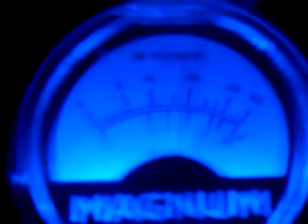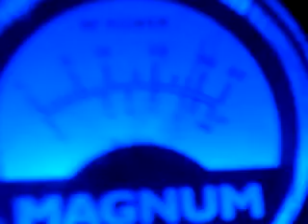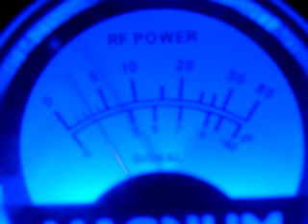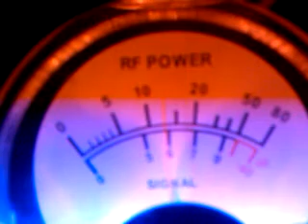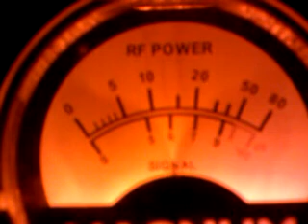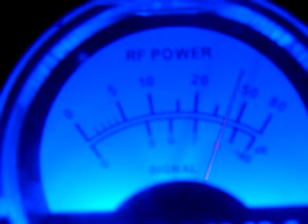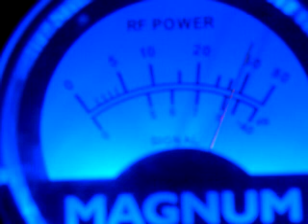Razor Back, Fat Cat, down under part2